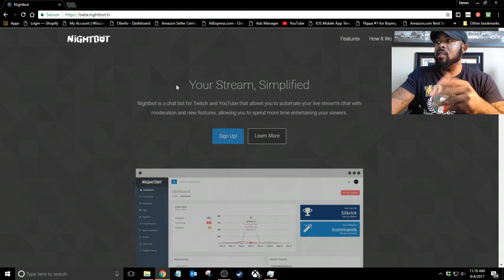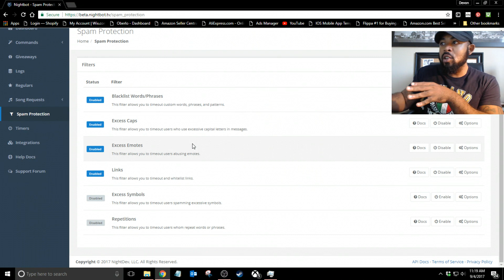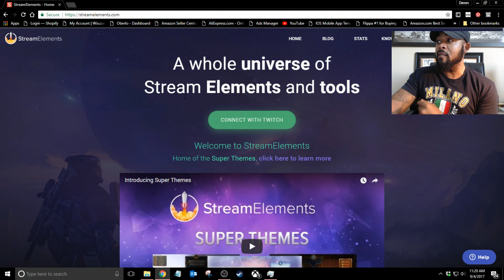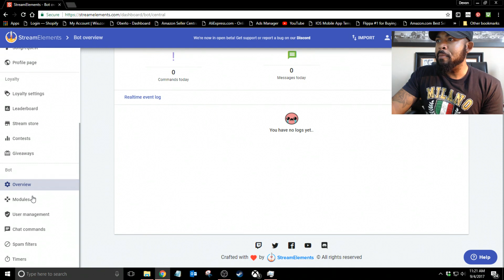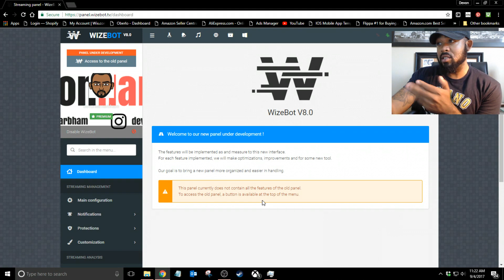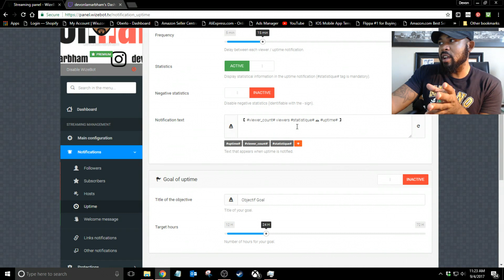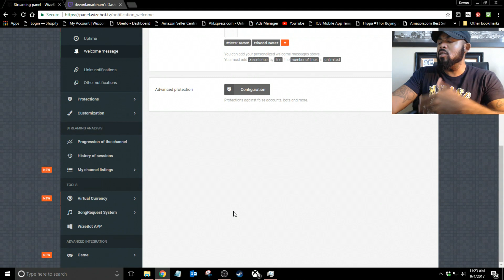How To Automate Your Twitch Chat Using Nightbot, Stream Elements, and Wizebot 2024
SUB IF THIS HELPS!!

Do you want to use a bot to add commands to your TwitchTV Livestreams? Then, this is the video for you! It shows you exactly how to get Nightbot, Stream Elements, and WizeBot up-and-running on your Twitch channel so you can add some awesome commands to it!